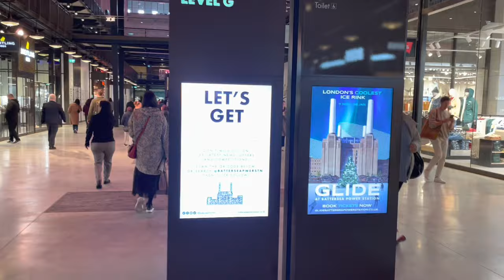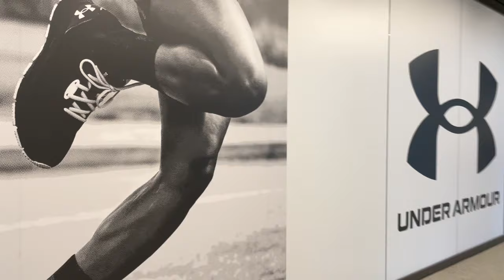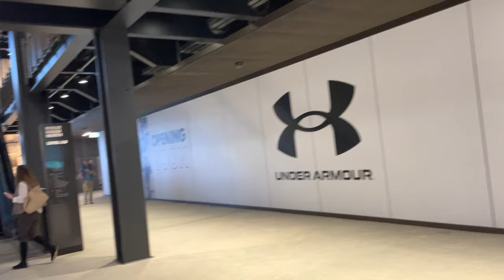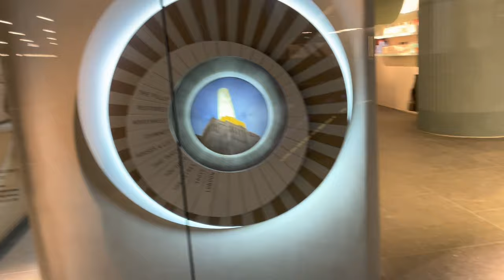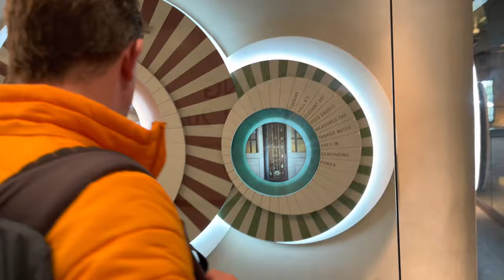Battersea Power station - New shopping centre opening | The full reveal 2022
The results of an eight-year restoration were unveiled to the public at a grand opening event, following decades of decay.

Battersea's Labour MP Marsha De Cordova and London Mayor Sadiq Khan were among those who attended.

Battersea Power station - New shopping centre opening